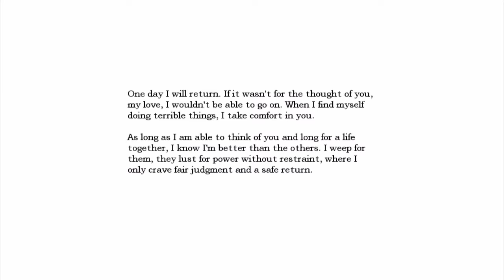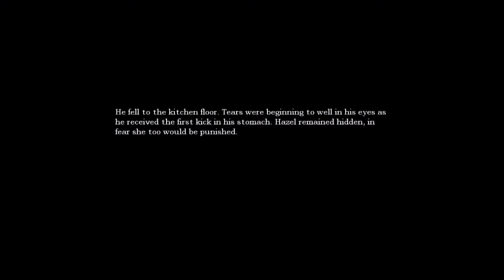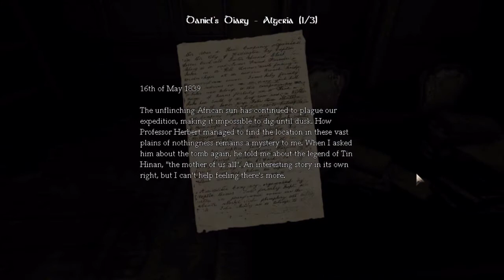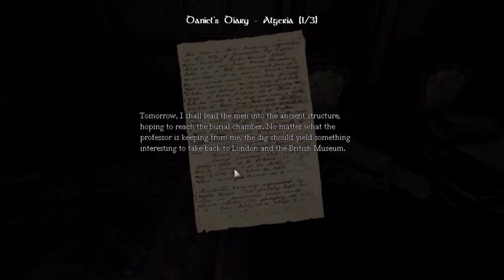Amnesia: The Dark Descent ⎢Part 4 ⎢Time For Some Reading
In part 4, we explore some more and then take a gander at the study. Fun!